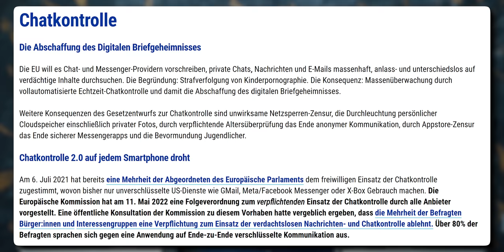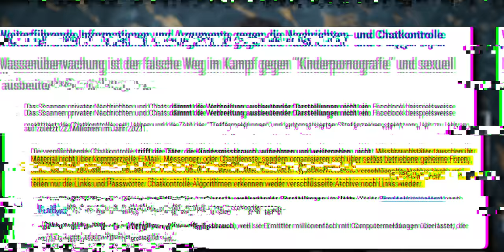BESTÄTIGT! EU will alle Chatverläufe kontrollieren…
Können Sie sich vorstellen, dass Ihre Chatnachrichten künftig von einer KI gescannt werden und jede verdächtige Unterhaltung sofort gemeldet wird? Damit ist wirklich jede Kommunikation gemeint, egal auf welcher Plattform. Die EU plant künftig wieder einmal unter einem “guten” Vorwand mehr Kontrolle und Überwachung zu installieren. Einige Mechanismen wurden uns bereits von Edward Snowden enthüllt und trotzdem gab es nicht den Aufschrei, den das Thema eigentlich verdient hätte. In diesem Video stellen wir Ihnen das nächste Horrorszenario unserer Regierungen. Seien Sie vorbereitet, denn es gibt eine Möglichkeit, sich dieser Kontrolle gänzlich zu entziehen.

00:00 Das erwartet Sie im Video
00:42 EU will Chats kontrollieren
04:48 Das ist heute bereits möglich
07:56 Was kann man dagegen tun?

Quellen & Interessantes

EU - Ein Überwachungsstaat?

Überwachung in China

Die Stimmen dagegen

Wie hat Ihnen das Video ”BESTÄTIGT: EU will ALLE Chatverläufe kontrollieren!” gefallen?